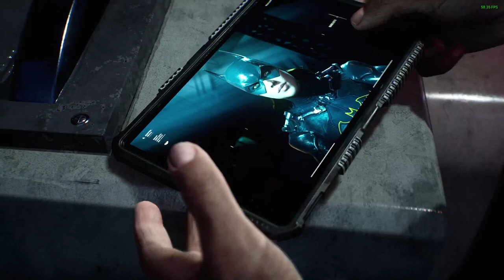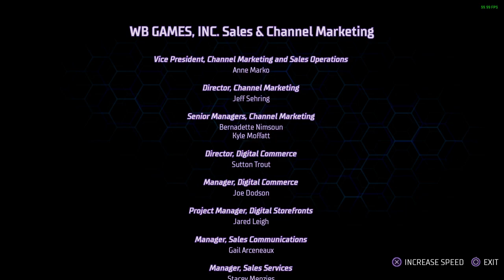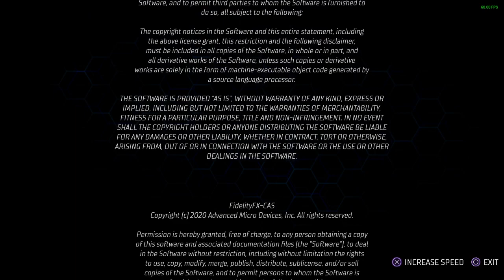Gotham Knights Gameplay Walkthrough